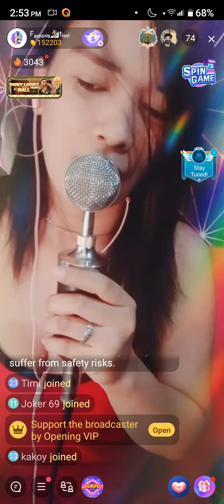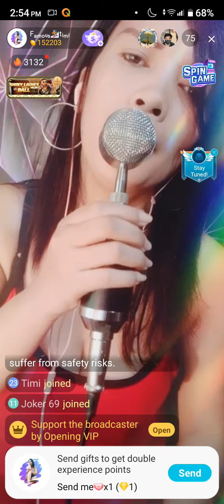paminsanminsan#nocopyrightinfringementintended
this content and music added is not mine and its for fun only
i do respect to the righful owner of this music